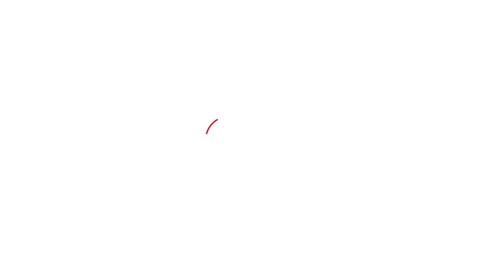Breaking: KedarNath में बड़ा हादसा, हेलिकॉप्टर क्रैश, 7 की मौत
Breaking: KedarNath में बड़ा हादसा, हेलिकॉप्टर क्रैश, 6 की मौत